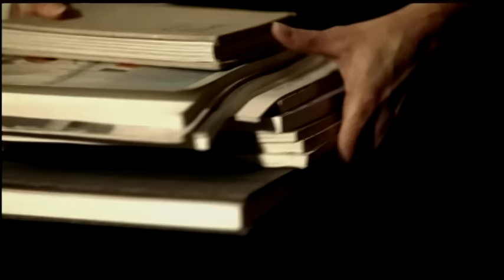Johnny Reid - Thank You Album Version - Closed Captioned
Thank You by Johnny Reid | (Official Video)

Lyrics:

If I only had two words left to say to you.
With my last breath I’d confess the truth to you.
You’ve never left my side.
Even when I fell behind.
For sharing all your love and all your dreams.
Thank you for every tear of happiness I’ve cried.
For laying down beside me here tonight.
When I close my eyes I say a prayer for one more day with you.
And when I wake, I embrace, the one who pulls me through;
who pulls me through the storm when I can’t go on.
Thank you. Thank you for the life you’ve given me.
Thank you for sharing all your love and all your dreams.
Thank you for laying down beside me here tonight.
You’ve never let me down.
It’s like you don’t know how.
For sharing all the love and all your dreams.

What Love Is All About
I've never felt the way I'm feeling
I've never been this close to anyone before
I've always kept my heart a secret
But I can't keep it anymore

I'm in love I'm in love I'm in love I'm in love for certain
I'm in deep I'm in deep I'm in deep and there ain't no doubt
I believe I believe I believe you were sent from heaven
To show me what love is all about

With every tender touch you teach me
How it feels to give my heart to someone else
I want to give it all completely to you
Cause I can't keep it to myself

Music video by Johnny Reid performing Thank You. (C) 2008 Open Road Records